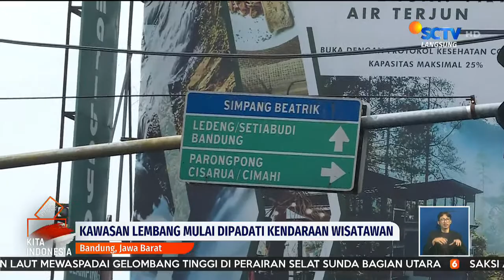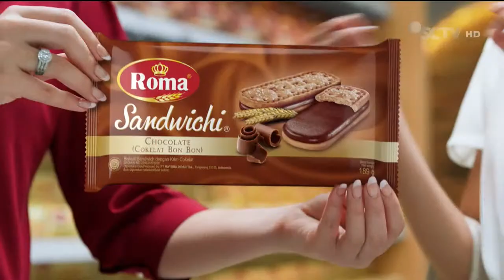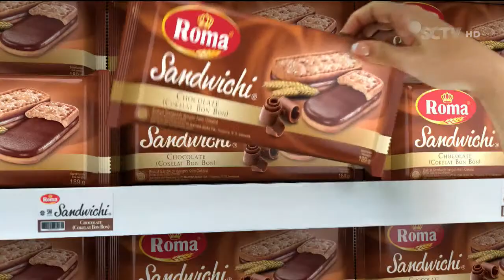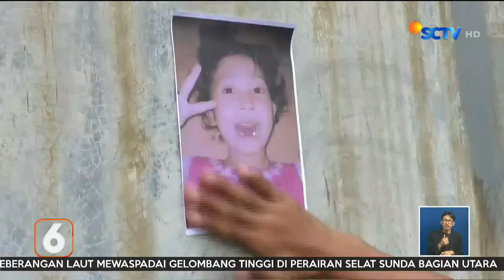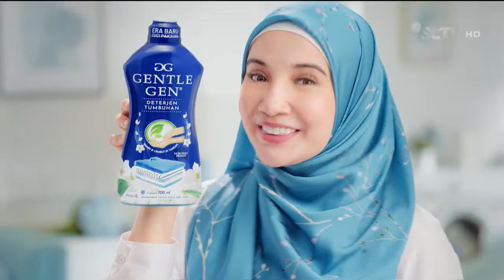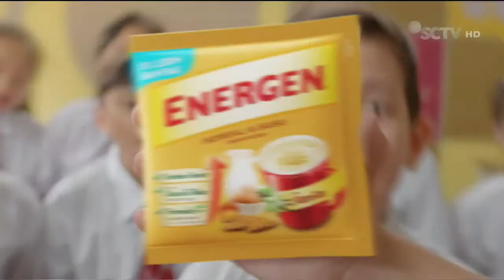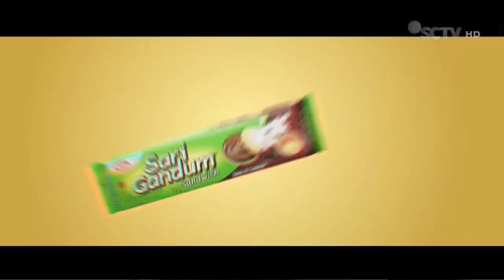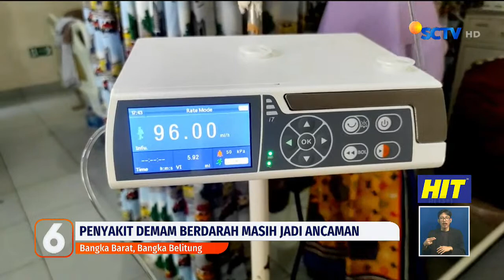Mobil Tercebur di Pelabuhan Merak, Tempat Wisata Ramai Pengunjung, Pengamanan Gereja Jelang Misa